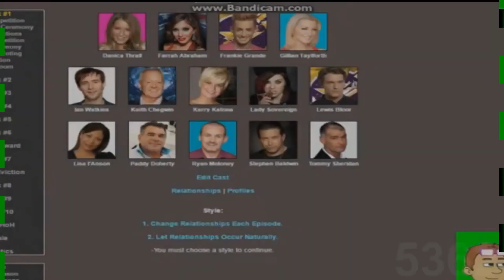Scan Vs Round 54 (My Version)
What Scan Shall I Add Next?

Channel Link: No One

Created On:
Vegas 1.0
Vegas 6.0
Vegas 7.0
KineMaster 5
Megaphoto
Alight Motion
Funimate